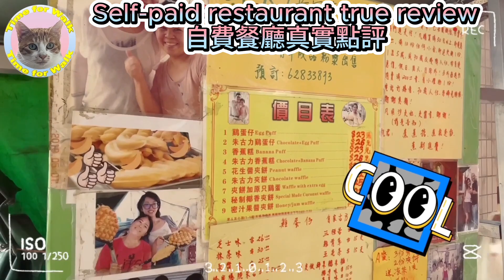周潤發食麵場景/ 鰻魚專門店大東屋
Hello大家好，歡迎嚟到步行的時光頻道，今日同大家去一間鰻魚專門店叫大東屋，大東屋嘅總店就係台中朝陽區，而紅窗門街呢間就係澳門分店。
別叫我賭神，周潤發同個仔食麵嘅場景。
澳門唯一 即製香蕉糕!!